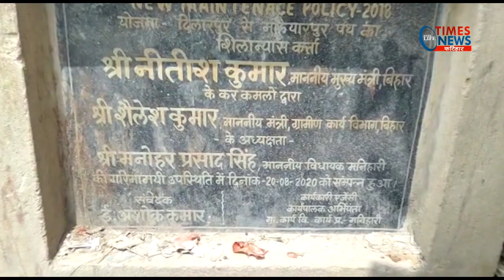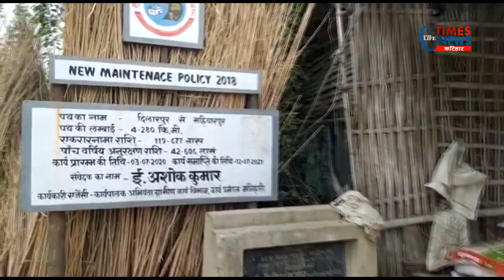जर्जर सड़क पर आवागमन को मजबूर हैं लोग